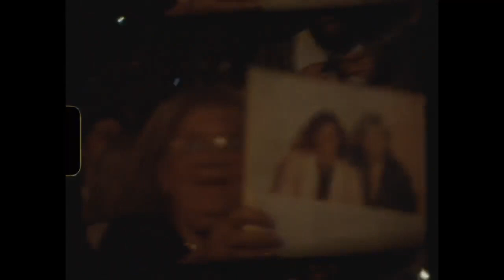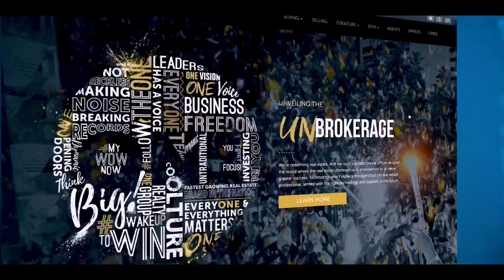Into the Mind of an Artist: The Paths We Take | Parsa Afsharjavan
In this episode of AWESOME People, Iman has a super candid conversation with his nephew Parsa Afsharjavan. Parsa (23) is a multi-faceted artist and has a unique and fresh perspective on life. The topics discussed were certainly wide ranging as the uncle/nephew ventured into topics including bed wetting, attempted suicide, suicide of a best friend as well as advice for other looking to pursue a career in the arts.

SHOW NOTES:

1:09 - Introduction of Parsa Afsharjavan
7:20 - Living in an inauthentic world and the facade of normality
12:23 - A word of encouragement from Parsa to Parsa
18:12 - Losing a close friend to suicide and personal thoughts of darkness
27:00 - Beyond the canvas: a multi-media artist
34:55 - The mastermind group and why a team is important to artists everywhere
37:20 - Advice to up and coming artists and benefits of support from family
44:08 - Rapid Fire Questions
48:51 - Closing remarks (this is only temporary)

QUOTES:

8:58 - “I’m still in the process of losing and finding myself every single day.”
24:00 - “It sounds so cliche, but that ‘time heals all’ thing is super real, but there just needs to be something found that’s productive with that time. You can’t just sit around and wait for the clock to tick.”
37:01 - “Thats just something that’s an internal thing; theres a ‘knowing’ in it. Whether you’re painting something or making a video, there’s a knowing ‘alright, this is the moment, right now, I need to capture this and let go.’”
37:45 - “Trust your own intuition. Trust that inner feeling that you have because that feeling will guide you. If you’re not feeling something don’t do it, it’s not for you. If you’re feeling it, jump in.”
48:50 - “This is only temporary.”